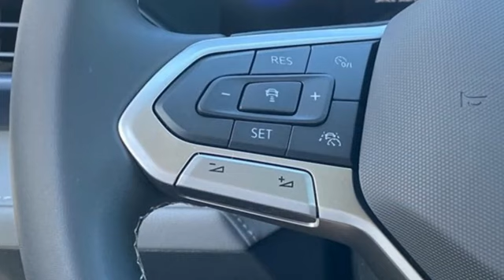New 2024 Volkswagen Taos Dallas TX Garland, TX V240236 - SOLD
Year: 2024
Make: Volkswagen
Model: Taos
Trim: 1.5T SE
Engine: 1.5L I4 Turbocharged DOHC 16V LEV3-SULEV30 158hp
Transmission: 8-Speed Automatic with Tiptronic
Color: Gray
Stock #: V240236
VIN: 3VVSX7B2XRM055644

Address:
12635 Lyndon B Johnson Freeway